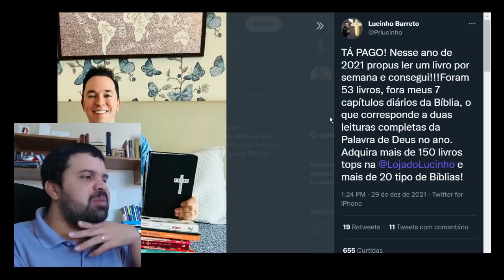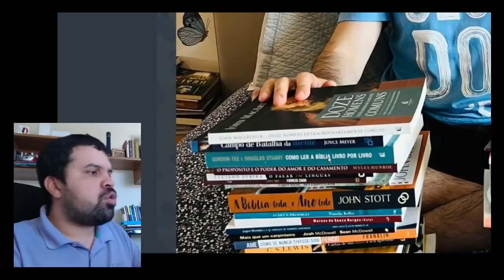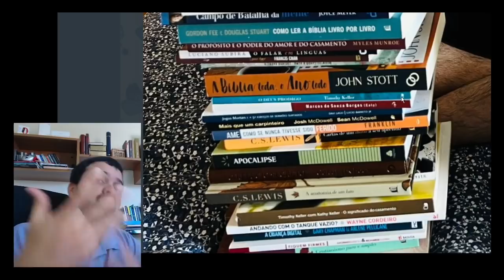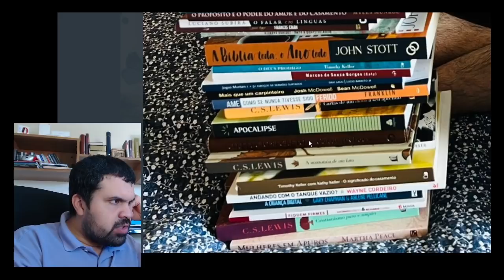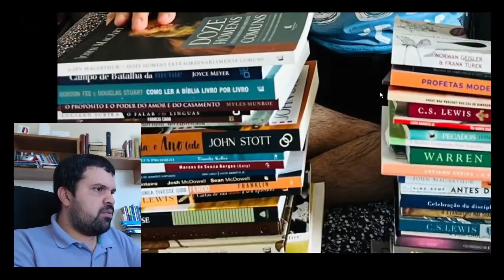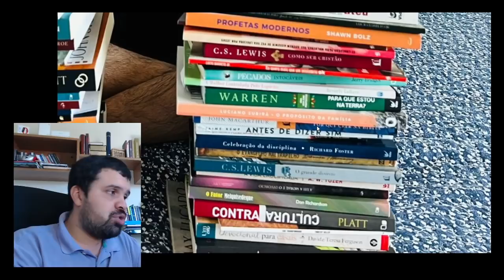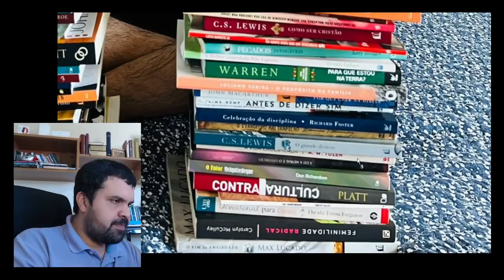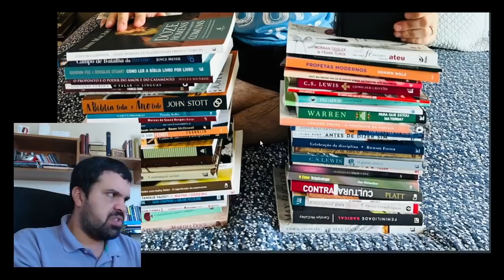O que o Pastor Lucinho leu em 2021?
Livros que o pastor Lucinho leu e eu recomendo:

1. Doze homens extraordinariamente Comuns - Macarthur

2. Como ler a Bíblia Livro por Livro

3. Louco amor - Francis Chan

4. A Bíblia toda o ano todo - Stott

5. O Deus pródigo - Keller

6. Mais que um carpinteiro - Josh e Sean McDowell

7. Cartas de Um diabo a seu aprendiz - Lewis

8. Apocalipse- Hernandes

9. Anatomia de um Luto - Lewis

10. O significado do casamento - Keller

11. Andando com tanque vazio - Wayne Cordeiro

12. Cristianismo puro e Simples - Lewis

13. Mulheres em Apuros - Martha Peace

14. Não Tenho Fé suficiente para ser ateu - Norman Geisler

15. Como ser Cristão - Lewis

16. Pecados Intocáveis - Jerry Bridges

17. Por que crer na Bíblia - MacArthur

18. Antes de Dizer sim - Jaime Kemp

19. Celebração da Disciplina - Richard Foster

20.  O Grande Divórcio - Lewis

21. A vida Crucificada - Tozer

22. O Fator Melquisedeque

23. Contracultura - Platt

24. Ego Transformado - Keller

25. Feminilidade Radical - Carolyn McCulley

🛒 Comprando na Amazon você ajuda o canal